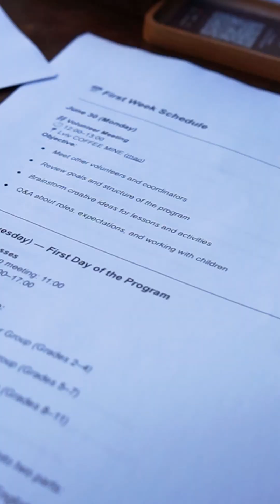Day in the Life of a Not So Boring CPA | Running an NGO in Ukraine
On my channel you can find videos on How to Prepare Tax Returns and Use Different Tax Softwares, including DrakeTax, Proconnect, CCH Tax, ATX, and Lacerte. My tax preperation tools will be useful for you and🚀 Dive into the world of tax preparation with the "Drake Tax 2024 Unveiled" video. I’m here to break down the latest updates and show you how to master Drake Tax software swiftly and efficiently! Whether you're gearing up for tax season or refining your expertise, this video is your go-to resource. 📊

Tax Professionals seeking to update their software knowledge.
CPAs and tax preparers needing a refresher or new insights into Drake Tax.
Anyone looking to streamline their tax season with effective software utilization.

📝 I'm here to help you navigate the complexities of tax software, making tax season a breeze. Drop your questions or feedback in the comments below; let's make tax preparation easier together!

📋 Enroll In My Course - Individual and Business Tax Preparation Bootcamp training for CPAs, EAs and Tax Preparers

 Kat